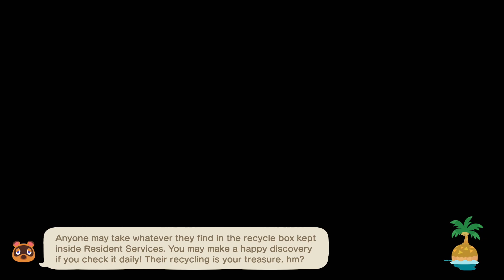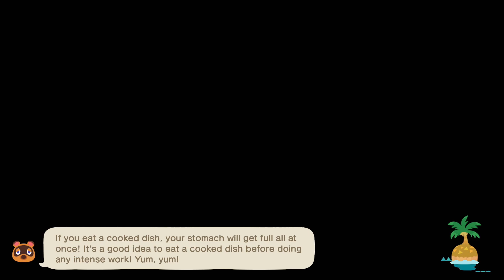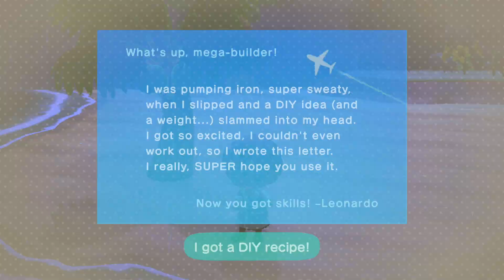Hobby Expenses - Animal Crossing: New Horizons - Video Diary - Day 905 (Year 3, Day 175)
Now, we wait and see how mand days it'll take me to decide to order a display tablet...